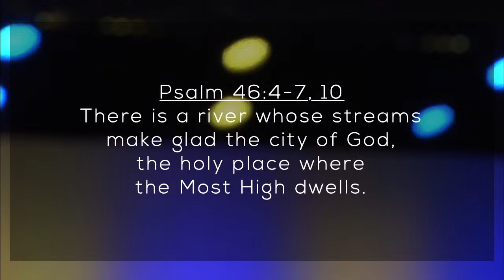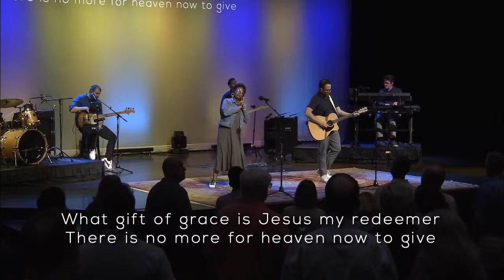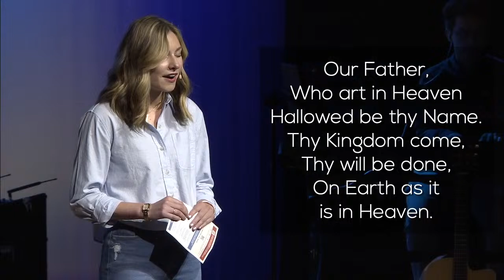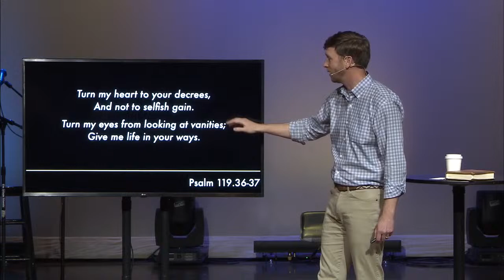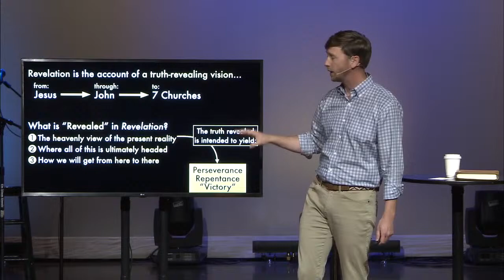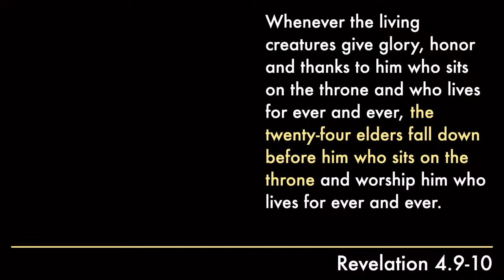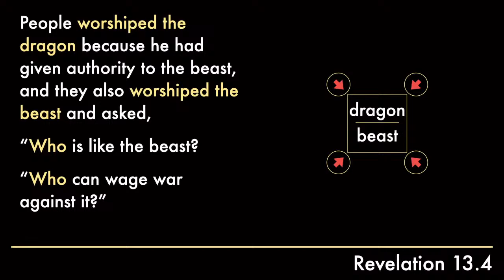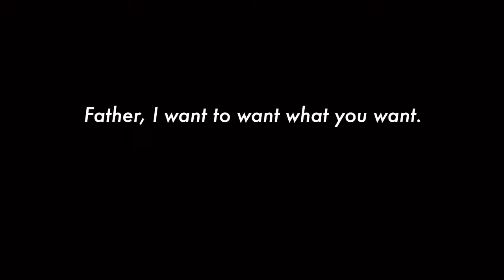Cornerstone - April 14, 2024 | 11am Service